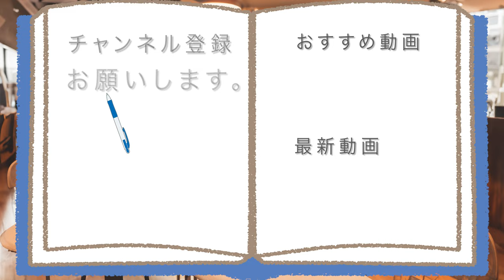業務スーパーの濃厚マンゴーは本当に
【夏にピッタリな濃厚フルーツ!!】
業務スーパーで売っていた、
濃厚なマンゴーの甘さが、
たっぷり楽しめるスイーツ、
あなたは気になりませんか?

アマゾンほしい物リスト↓